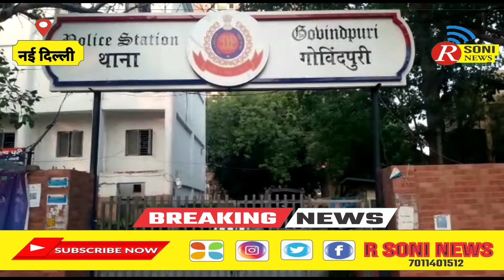गोविंदपुरी इलाके में साले ने की जीजा की हत्या, आरोपी को पकड़ने में जुटी पुलिस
Report By :- Sanjeev Singh